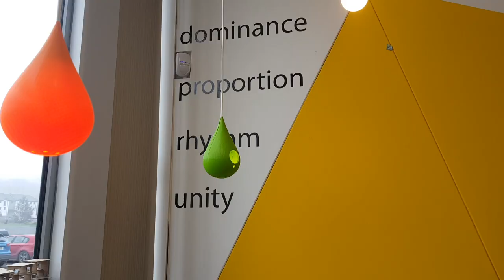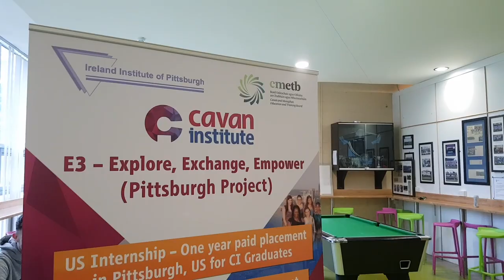Open Day at Cavan Institute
We have a great opportunity for people enquiring about PLC and the huge benefits it offers to students on our next Information Day which takes place on Saturday 6 April 2019 from 12 noon to 4pm. FurtherYourEducation at Cavan Institute

to see our courses starting in September 2019.